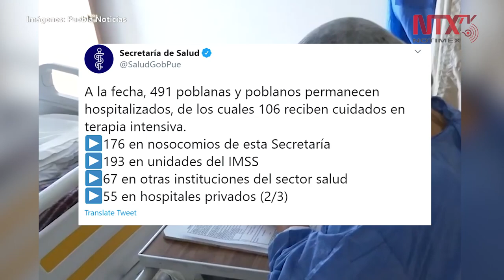Puebla supera los dos mil contagios; van 394 decesos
El secretario de Salud de Puebla, Jorge Humberto Uribe Téllez, informó que van dos mil 163 casos confirmados de coronavirus y 394 fallecimientos.